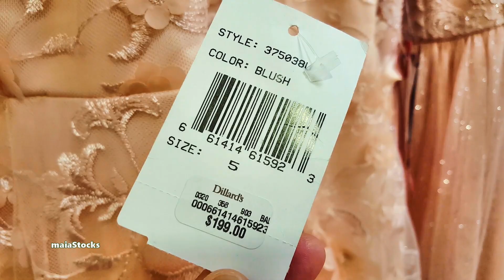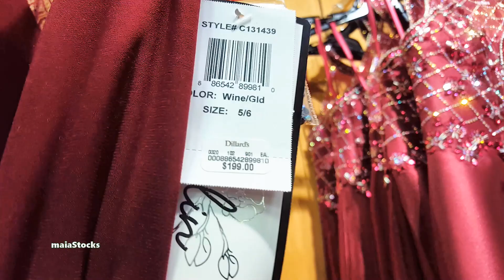DILLARDS PROM Dresses 2019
Enjoy the prom dresses at Dillard's. I upload at 11am EST and anytime on Weekdays.

What I do in my Channel:
*I do videos on dollar tree, DIYs, hauls and other stores for seasonal items, home decors and gifts. I may do some vlogs too.

*I do shopping videos on fashion and clothing.

*Schedule might change if there is something I want to share with you right away. Thanks!